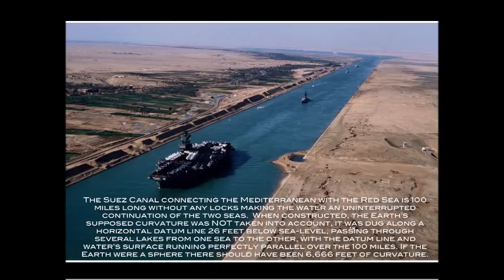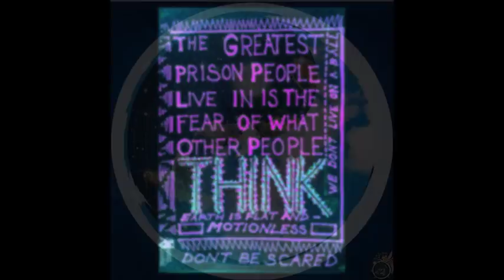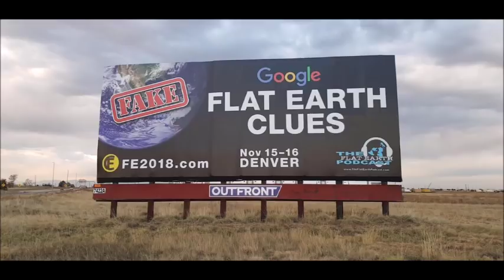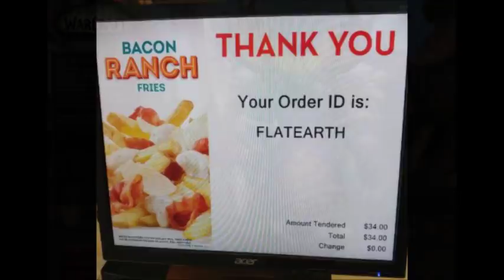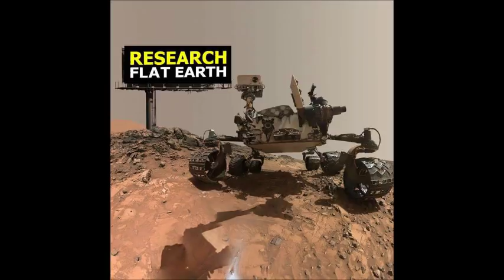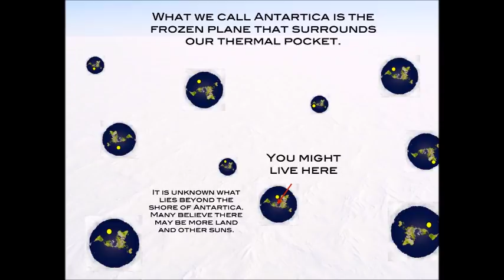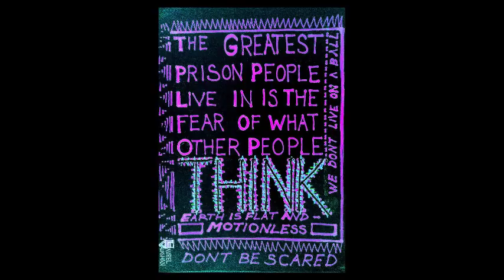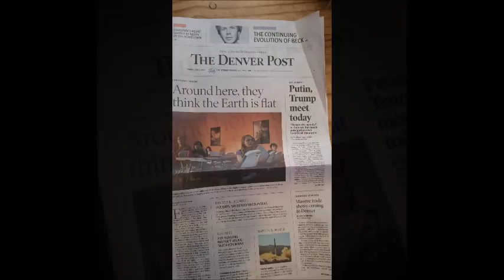Flat Earth Clues interview 203 Science Podcast Mark Sargent ✅